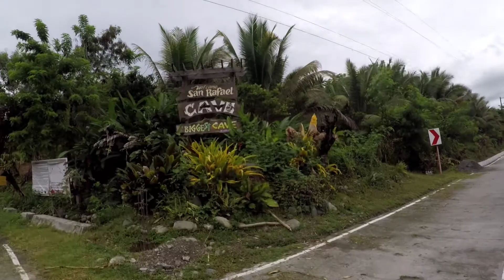San Rafael Cave BONGABONG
mountain#cave#jungle#